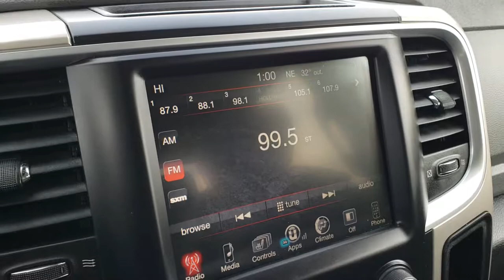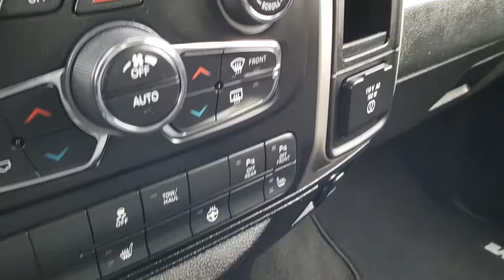2015 RAM 1500 CREW SHORT HEMI 4WD NEW TIRES MAXIMUM STEEL WALKAROUND SOLD! 9T21A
STOCK: 9T21A
PRICE: $27,999
MILES: 36,790
MAKE: RAM
MODEL: 1500
VIN: 1C6RR7LT2FS758101
LOCATION: FOND DU LAC OSHKOSH WISCONSIN, 54937 TRUCKS ON 41

1 OWNER! CLEAN TITLE HISTORY! 5.7 Liter OHV V8 Hemi with Multiple Displacement System MDS Engine, 395 Horsepower, Full Four Door Crew Cab, Short Box 5 Foot 7 Inch 5' 7" Shortbox, Big Horn Package, 8 Speed Automatic Transmission, 4x4 Push Button Four Wheel Drive 4WD, Reverse Backup Camera Rearview Camera, Dual Rear Exhaust, Power Driver's Seat, Dual Heated Seats, Non Smoker, Gray Cloth Seats, 40/20/40 Split Front Bench Seating with Center Seat Hidden Storage Compartment, Soft Tonneau Cover, Full Towing Package with Receiver Trailer Hitch, Wiring and Transmission Cooler Tow Package, Heated Power Fold-in Power Mirrors with Built-in Directional Signals, Electronic Stability Control Traction Control ESC, 3.21 Gears, Anti-Spin Differential, Goodyear Wrangler SR-A P275/60 R20 Tires, 20 Inch Rims Premium Wheels, Factory Alloy Premium Rims with Chrome Covers, Four Wheel Disc Brakes, Factory Chromed Stepbars, Drop-in Bedliner, Bedrail Covers, Fog Lights, Sonar with Front and Rear Bumper Sensors, Locking Tailgate, Chrome Tipped Exhaust, Chrome Trimmed Grill, AM / FM Radio Tuner, Sirius/XM Satellite Radio Capabilities Sirius / XM, Uconnect 8.4A System 8.4 Inch Touchscreen with AM/FM/BT/Access, 7-Inch Multi-View Display, 911 Assist System, U Connect Hands Free Bluetooth Hands-Free Phone System Blue Tooth, Auxiliary MP3 Jack Portable Audio Connection, SD Card Slot, USB Jack Portable Audio Connection, Keyless Entry with Factory Remote Start, Power Sliding Rear Window Rear Window Defroster, Adjustable Height Seatbelts, Driver and Passenger Front Air Bags, L.A.T.C.H. Child Safety System, Side Curtain Air Bags SRS Safety Restraint System, Heated Steering Wheel Multi-Function Steering Wheel Controls, Homelink System with Three Programmable Buttons for Garage Doors, Lighting Systems & Security Systems, Compass, Outside Temperature Display and Mileage Display, Dual Multi-Zone Climate Control , Factory Floormats, Loadfloor Boot Tray, Storage Compartment Under Rear Seats, Air Conditioning AC, Cruise Control, Power Locks, Power Windows, Tilt Steering Wheel, Automatic Headlights Autolamp, 115V / 150W Auxiliary Power Outlet, 5 Year / 100,000 Mile Remaining Powertrain Factory Warranty, Whichever Comes First, Maximum Steel Metallic Clearcoat,

STOCK: 9T21A
PRICE: $27,999
MILES: 36,790
MAKE: RAM
MODEL: 1500
VIN: 1C6RR7LT2FS758101